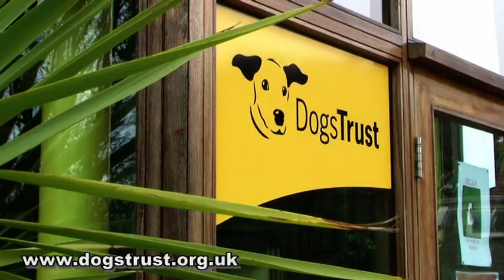Shoreham Dogs Trust Rehoming Special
Dogs Trust staff in Shoreham introduce three long-term residents of the home.